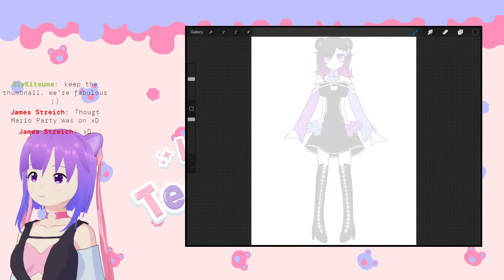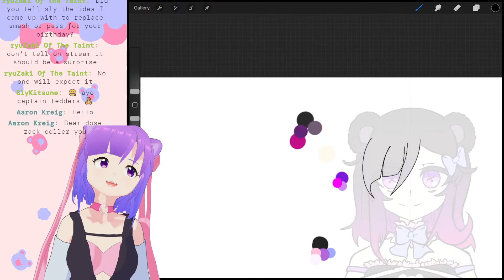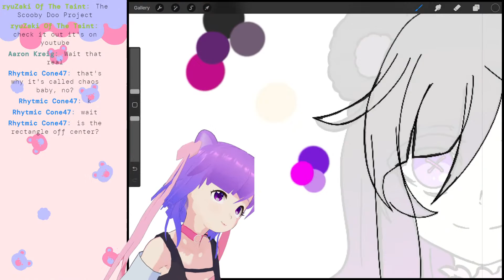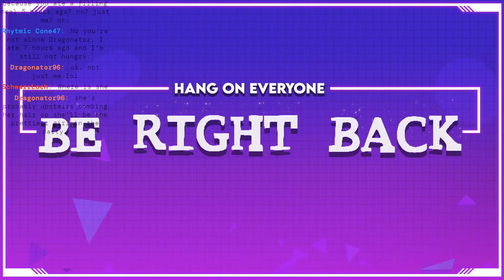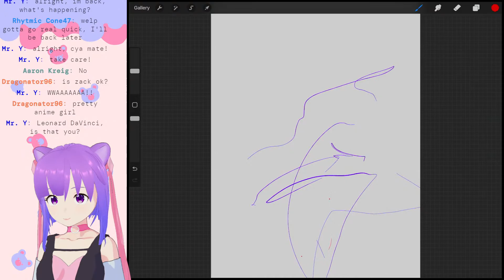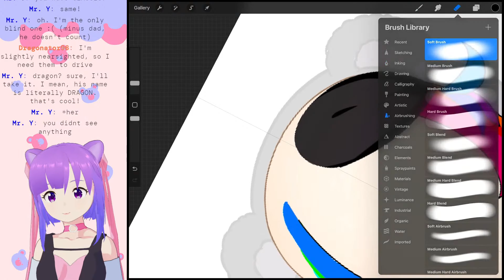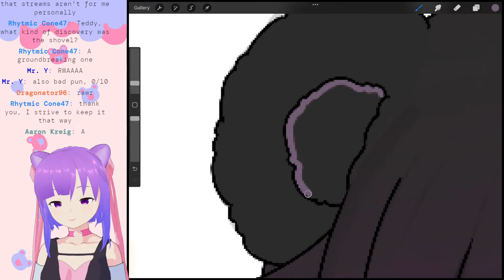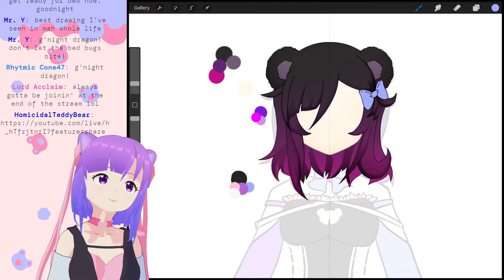-ReUpload- [Art] Making My Own Redesign Model